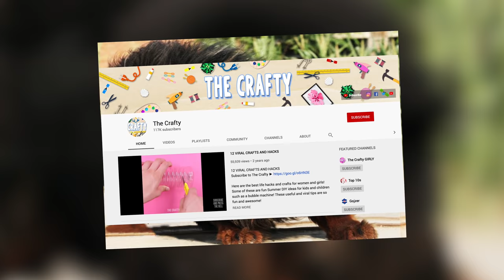10 Most Banned Dog Breeds In The World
Top 10 Most Banned Dog Breeds In The World

Description:
Charlie from Top 10s counts down the Top10 Most Banned Dog Breeds In The World! Here are some of the most rare and hard to obtain dog breeds in the world! In many countries on earth you can not have these dogs as pets! These animals are sometimes breeds which are not allowed because of how they were bred!